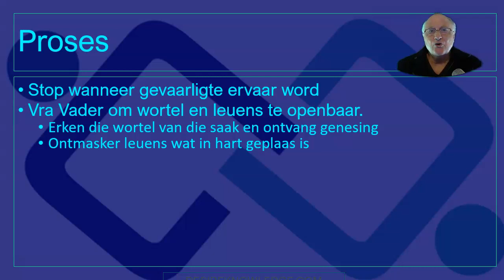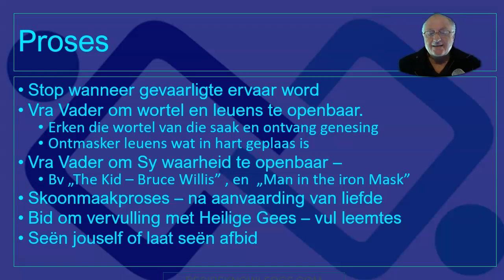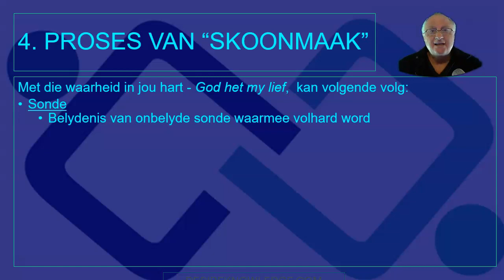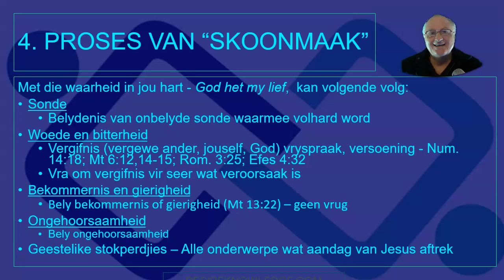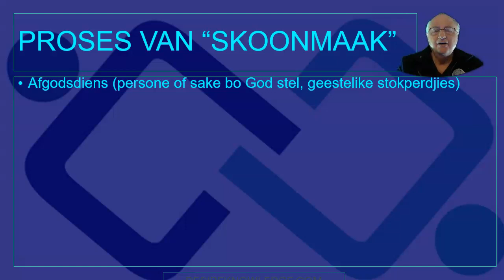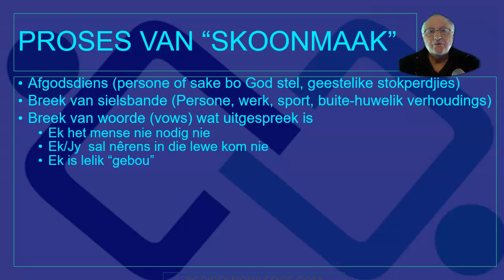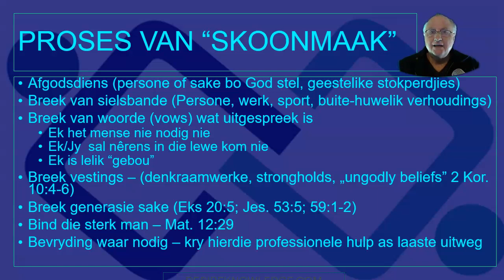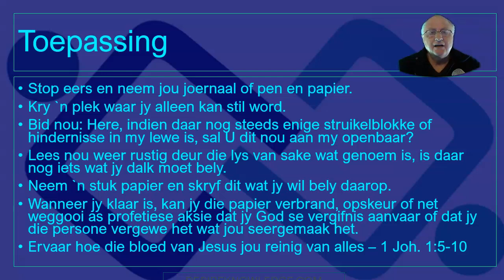Week 8 en 9, video 5 - Die skoonmaak proses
Nadat die waarheid aan ons openbaar is en ons vastigheid het oor ons identiteit in Christus, kan ons vra of daar enige struikelblokke of hindernisse is wat openbaar kan word. In hierdie video word sekere sake behandel wat deel kan wees van `n "skoonmaak proses"